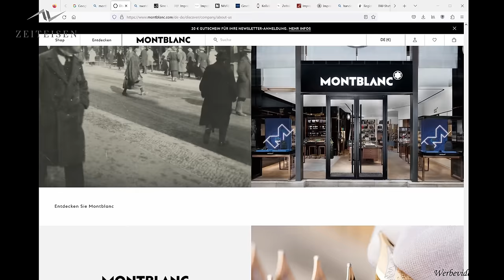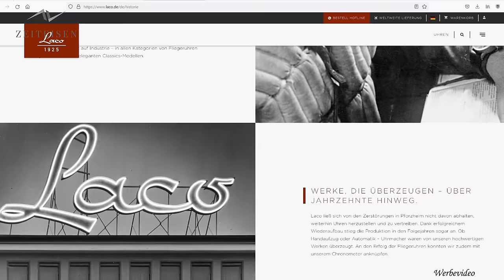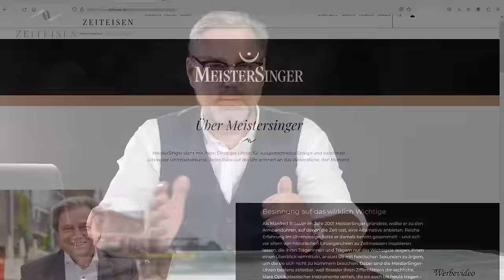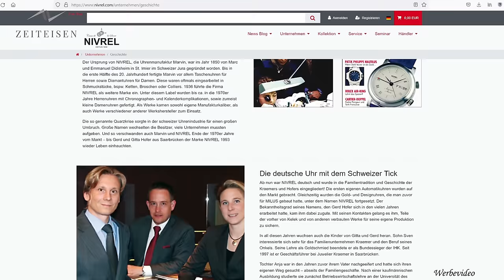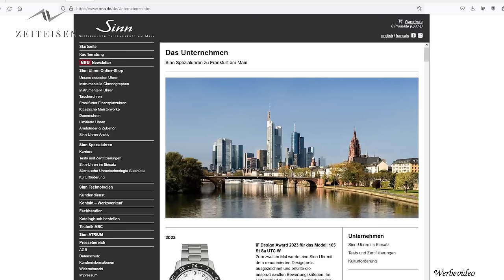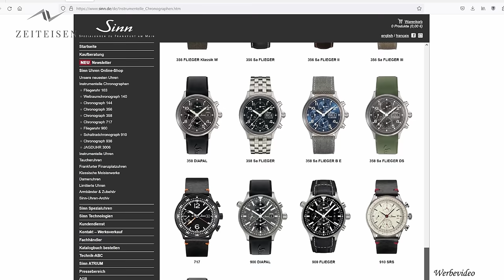Wie ist eigentlich die deutsche Uhrenlandschaft aufgeteilt?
Im heutigen Video nehme ich das Thema Rolex kauft Carl F. Bucherer als Anlass, mir einmal die deutsche Uhrenlandschaft näher anzusehen.
Es geht darum, wer gehört zu großen Konzernen wie Swatch, Richmont oder LVMH und wer ist noch eigenständig als Firma oder Marke im deutschen Markt unterwegs.
Viel Spaß